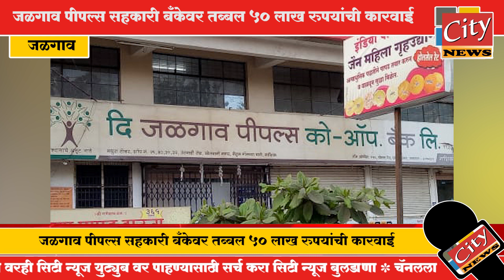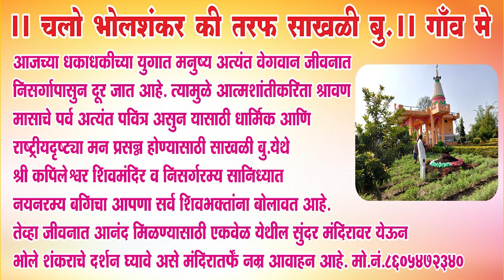जळगाव - जळगाव पीपल्स सहकारी बँकेवर तब्बल 50 लाख रुपयांची कारवाई !